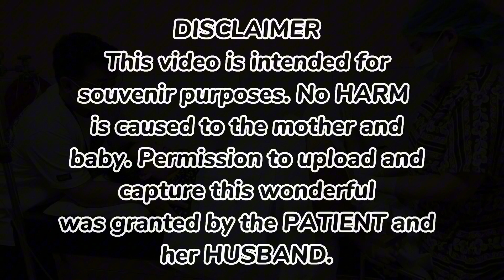Part 2 Young Mommy at Birth || Birthing Videos || Labor and Delivery || Midwife